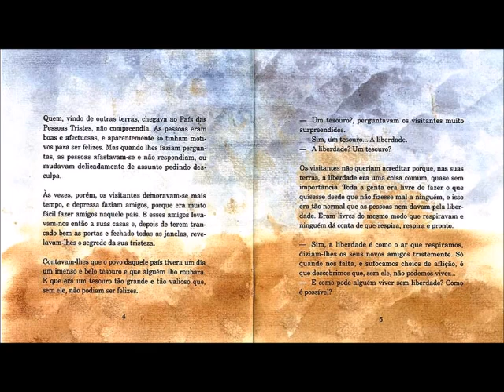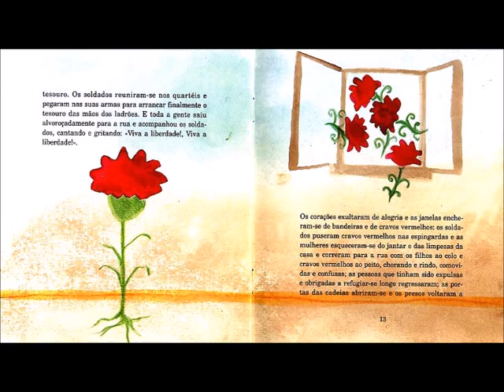O Tesouro de Manuel António Pina